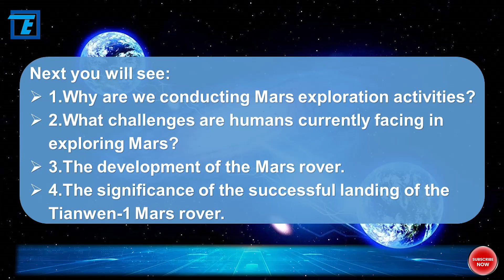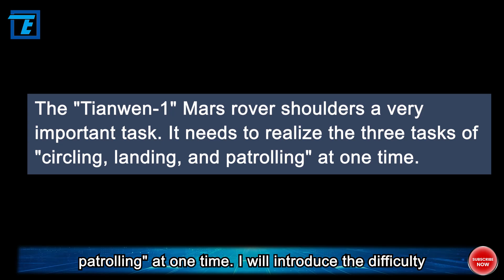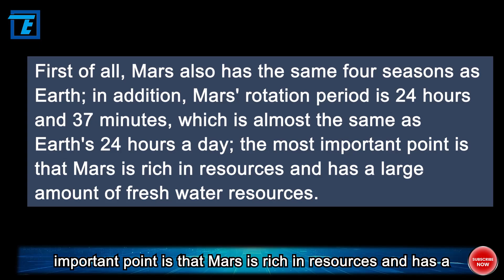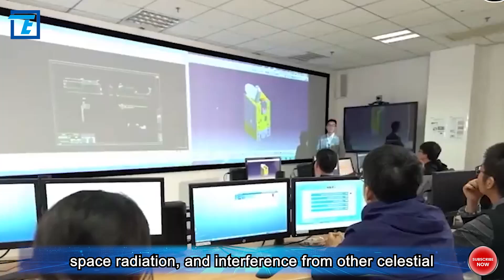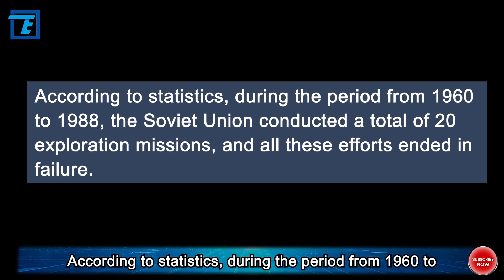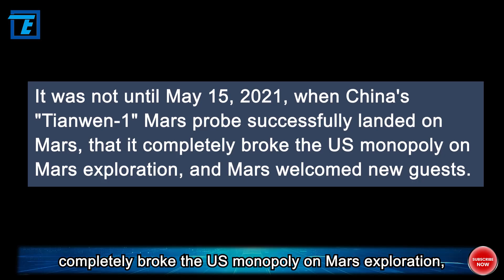Tianwen 1 made big progress on Mars, will China become the first to immigrate to Mars?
China's first Mars exploration mission "Tianwen-1" successfully landed on Mars. What difficulties did the probe encounter during its flight? Why does China carry out Mars exploration activities? Will China be the first country to immigrate to Mars? On June 11, 2021, the China National Space Administration held the unveiling ceremony of the first batch of scientific images of the Tianwen-1 probe landing on Mars, and released the panoramic images of the landing site and the topography of Mars taken by the "Zhurong" rover.

Among them, the video of the movement of the Zhurong rover on the surface of Mars is the first time that humans have obtained images of it, marking the complete success of China's first Mars exploration mission. I spent a few days recently sorting out the information of the "Tianwen-1" Mars rover, and in this video, I am going to share with you the story about how China has broken through the technology blockade of more than 40 years and made a success in the Mars exploration field. Welcome to Tech Teller. OK, let's continue the topic we are talking about.